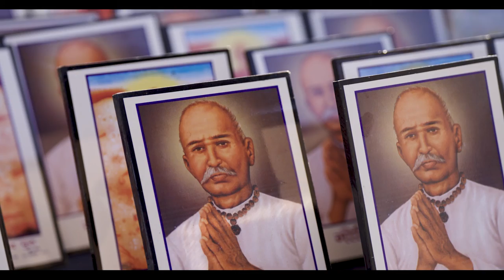Ministry of Culture | Govind Guru Journey Film